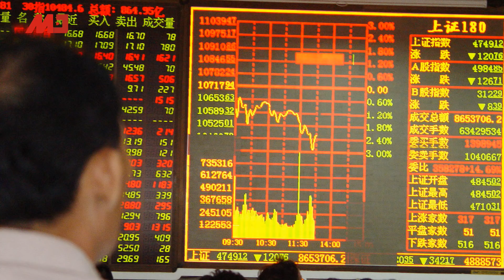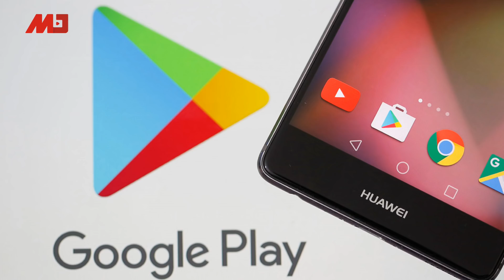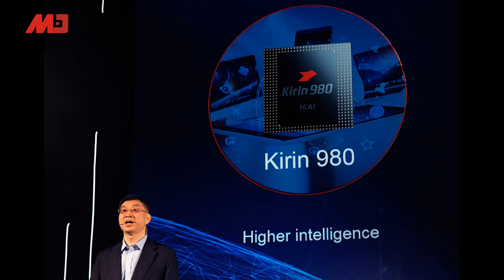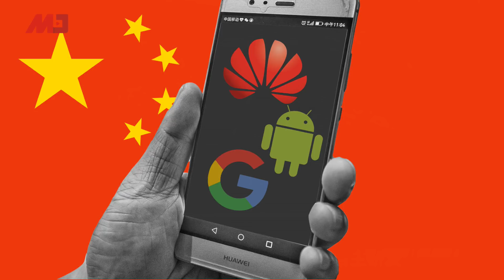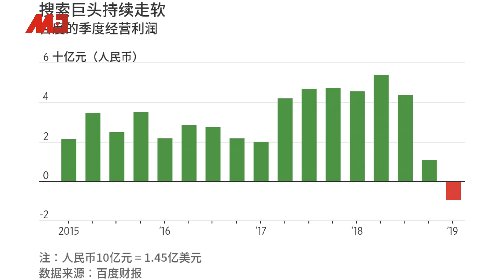中国新闻 | 知情人：中国年底前认输，川普将赢贸易战；习近平看一眼，稀土股票疯涨；任正非：千万不能煽情；华为自主系统今秋面世，百度深陷守业之困（20190521-2）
0:12 美国前谈判代表：中共高层有人会促协议达成
2:25 中国年底会低头，川普将赢贸易战
3:54 习近平看了一眼……中国稀土便疯狂，类股集体翻红
8:24 任正非向党表白，千万不能煽情，别打民粹主义牌
13:08 余承东：华为自主系统今秋面世，兼容安卓和web应用
14:10 华为确实没那么强大！珠江三角洲一片悲观
17:21 川普围歼华为是严重失算？逼中国快速自主研发
20:59 美国下手华为，是间谍嫌疑还是霸主之争
24:59 经合组织：关税战导致中美经济放缓
26:35 百度深陷守业之困定力难保

03：00 专栏节目**（周日）
08：00 热门人物（周一至周五）| 历史明镜（人生之中）（周六和周日）
10：00 纽约看天下（周一至周四）| 伦敦看天下（周五）
11：00 网言网事（周一）| 明镜编辑部（周二至周四）| 大事小评（周五）| 明镜书刊（周六）
13：00 财经全观察（周三）
14：00 热门话题（周一至周五）
15：00 南央讲故事（周日）
21：00 今天大新闻（周一至周五）
23：00 中国的陷阱与困境（周一二三）
不定时：点点今天事（每日）
不定时：文革史记（周日）
不定时：迪拜看天下
**专栏包括：刘仲敬思想和友渔读书

新闻节目

04：00 中国新闻（每日）
06：00 今日华尔街 （周一至周五）
07：00 全球新闻连报（每日）
16：00 中国新闻（每日）
18：00 明镜聊天室（周一至周五）
19：00 明镜要报（每日）
24：00 梁峻说事（周一和周三）